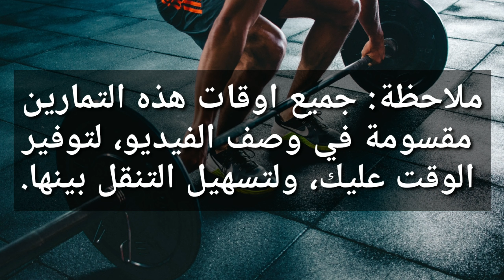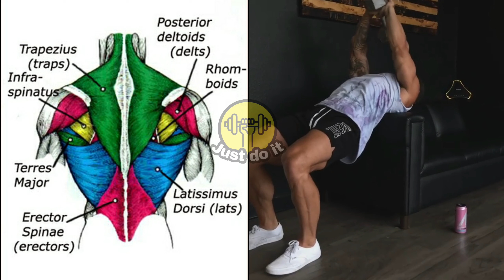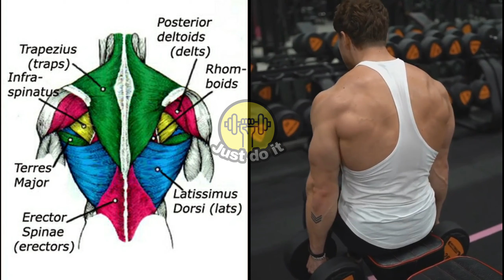5 تمارين الظهر تعريض وتضخيم الظهر بالدمبل فقط - back workout with dumbbells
5 تمارين الظهر تعريض وتضخيم الظهر بالدمبل فقط - back workout with dumbbells
تمرين ظهر كامل لاظهار عضلات الظهر, تمرين ظهر كامل مع الشرح, تمارين الظهر بالدامبل, تمارين الظهر كمال الاجسام تضمن لك ضخامة, افضل تمارين لزيادة ضخامة عضلة الظهر, أسرار وتمارين مهمة لا تعرفها عن عضلة الظهر, تمارين تقضي على آلام اسفل الظهر, في البيت, في المنزل, Back workout, أسرار تقوية وتمرين عضلات الظهر في الجيم, أقوى تمارين الظهر, تمارين مجانص فعالة, تعريض الظهر بسهولة, تضخيم المنجص, Back muscles, الأداء الصحيح لتمارين الظهر, توسيع الظهر بسرعة, back exercices